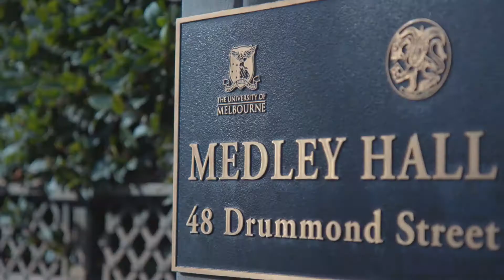Welcome to Medley Hall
Welcome to Medley Hall, the smallest of the residential colleges of the University of Melbourne.